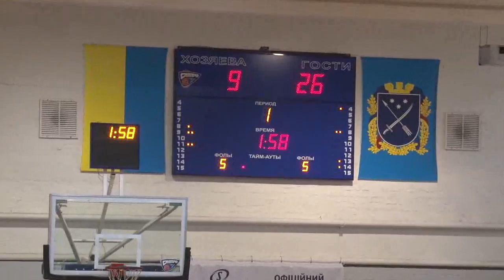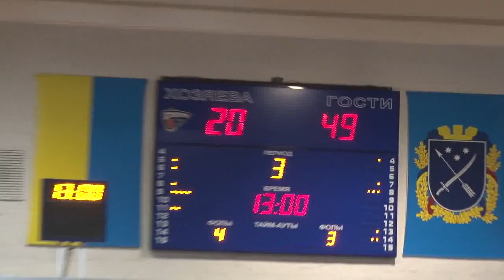Вища ліга. БК «ДНІПРО-ДВУФК» - Золотой Век 16 11 2014